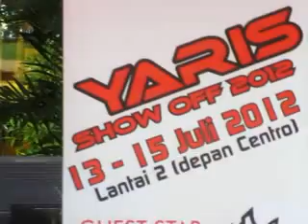Press Conference Yaris Show Off 2012 Jogja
Ambarrukmo Plaza - Jogjakarta
Nasmoco